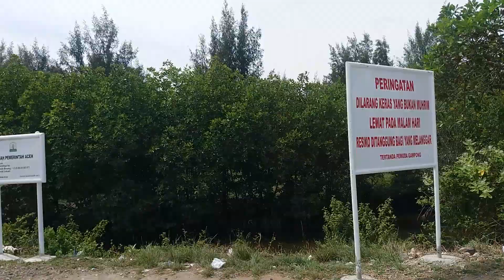Melintasi Daerah Pesisir Lautan.Menuju Kampung Jawa.Pulau Sabang Tampak DiKejauhan.KM Nol Banda Aceh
Jalan jalan hari ini melintasi jalan yang berada di antara dua perairan, derah kawasan laut pesisir kota  banda aceh, tempat paling banyak dikunjungi wisatawan lokal, termasuk saya :0 di daerah sini jalannya ada diantara dua lautan yang seolah olah kita jalan ditengah laut, mari ikuti betapa seru dan menyenagkanya tinggal di pesisir kota banda aceh, lautan cantik dan udara segar pagi hari.